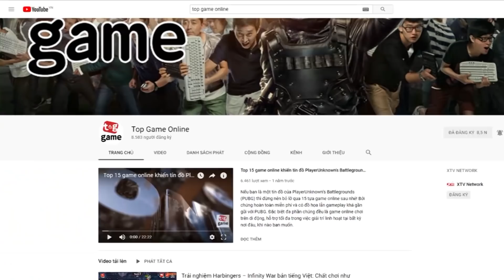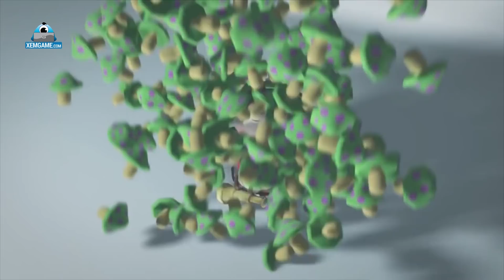TOP 6 chuyện tình tay ba CẮM SỪNG gây tranh cãi nhất Liên Minh Huyền Thoại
Đấu trường công lý khắc nghiệt và đẫm máu, nhưng trong những chết chóc và u ám đó vẫn luôn nảy sinh những hy vọng về một cuộc sống tốt hơn, về những mối tình giữa những chiến binh đơn độc. Nhưng tình yêu đôi khi chẳng phải một màu hồng, những chuyện tình luôn gặp những sóng gió đẩy đưa mà điển hình nhất là người thứ ba. Hôm nay, mời các bạn cùng Xemgame.com bọn mình đến với TOP 6 chuyện tình tay ba gây tranh cãi nhất Liên Minh Huyền Thoại.